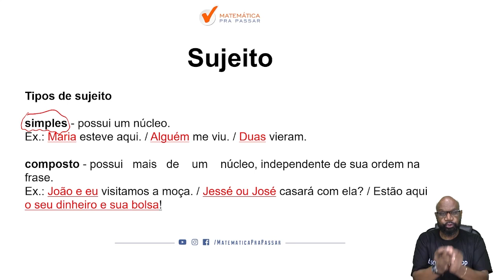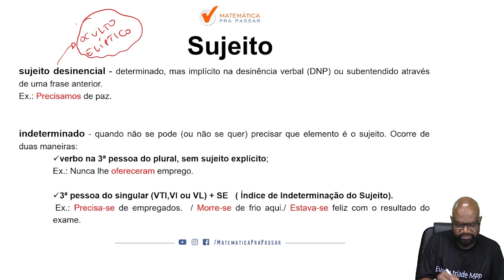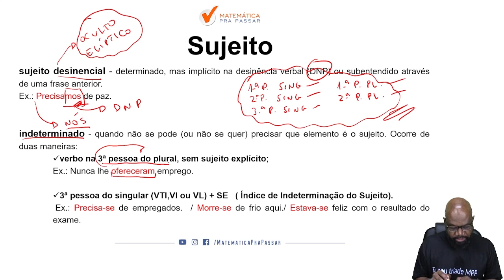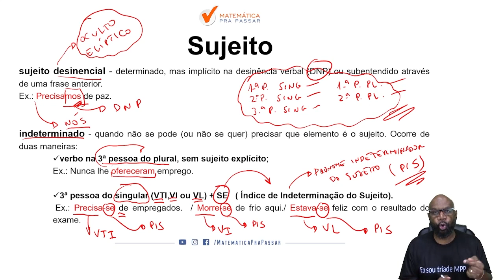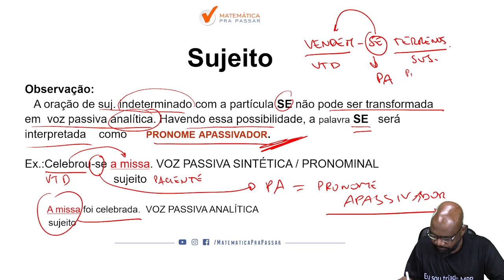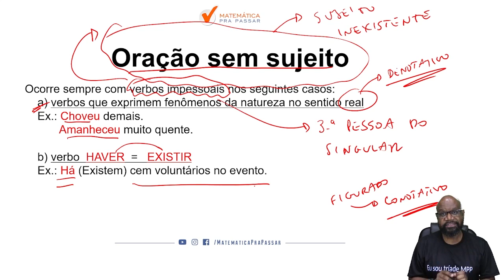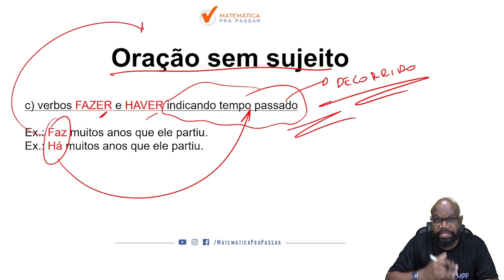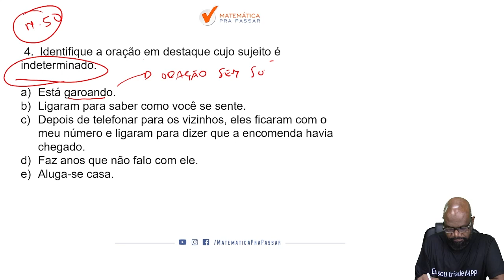Tipos de Sujeito.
Se você está buscando aprender Tipos de Sujeito para Concurso, então fique tranquilo que a sua busca terminou.

Nesse vídeo nosso professor, Arnaldo Paula, mostra todos os caminhos para você aprender de uma vez por todas Tipos de Sujeito, assunto que cai bastante em todas as bancas nos Concurso.

Você terá acesso a uma metodologia objetiva e simples que será capaz de te fazer aprender esse assunto de uma vez por todas e assim passar a usar o Método LPP para Gabaritar as provas de Português para Concurso.

Então chegou a hora de dar o play e assistir Tipos de Sujeito com o Método LPP